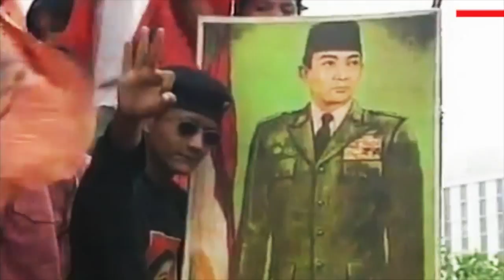Trailer Megawati Soekarnoputri - a thought and strong political leader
Trailer Perjuangan Ketua Umum PDI Perjuangan, Presiden ke 5 RI Ibu Megawati Soekarnoputri.